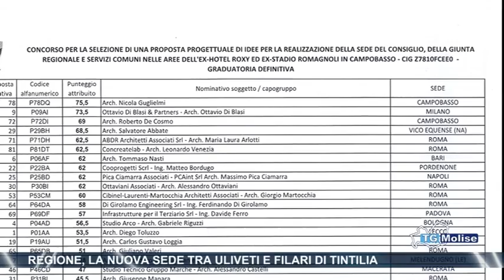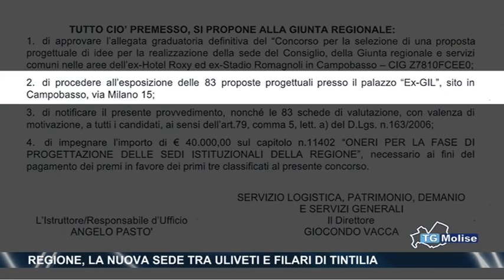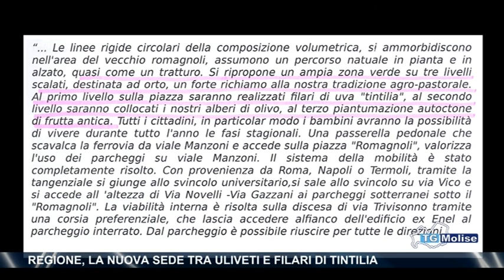Regione, la nuova sede tra uliveti e filari di tintilia